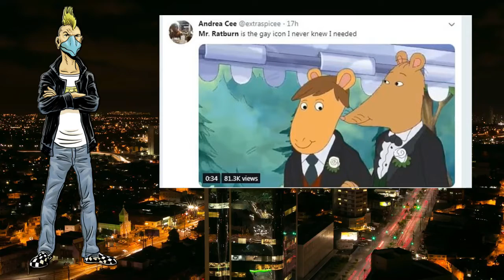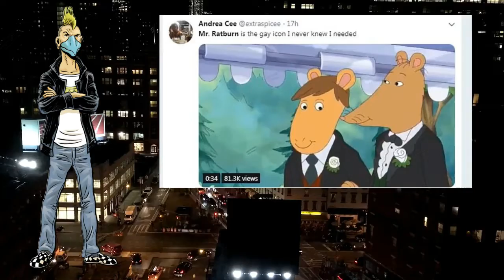Mr. Ratburn Marries Man, Internet Goes Mad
On the premiere of season 22, Arthur's teacher on the Arthur cartoon got married to his male partner. Most people are just shocked the show is still on the air, while a select group of people online are claiming to be upset about the episode.

B